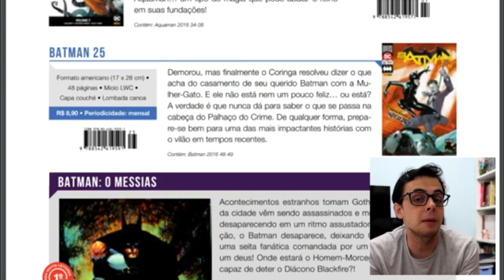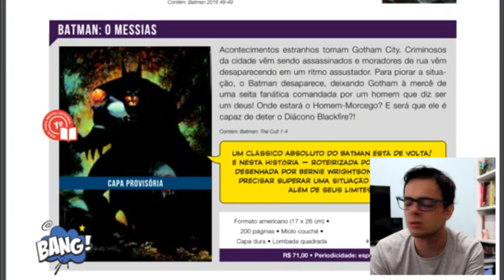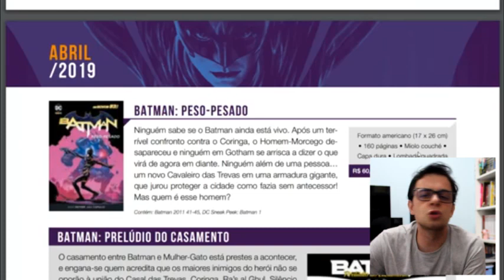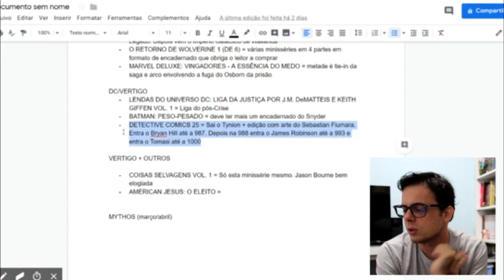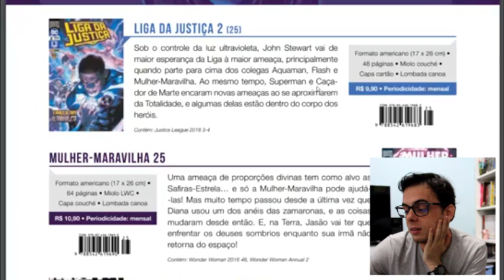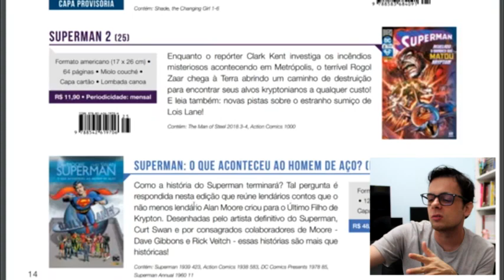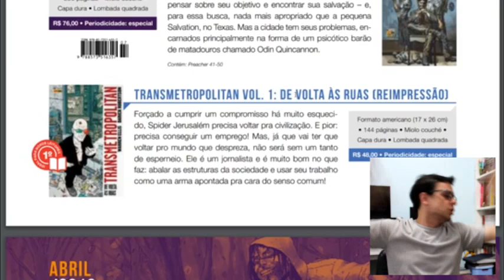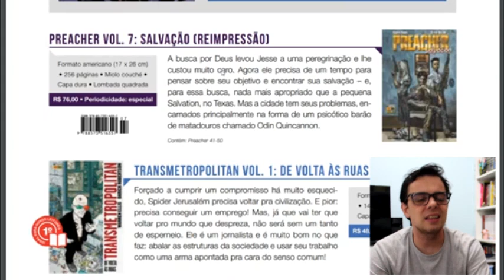CATÁLOGO DC COMICS/VERTIGO/PANINI | Quadrinhos de abril/2019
💡 Biografia em quadrinhos Bill Finger

⚠️⚠️Pré-Vendas Panini
📚📚Link geral Amazon
⚡️⚡️Ofertas Relâmpago

➡️Superman O Que Aconteceu Com O Homem De Aço
➡️Preacher - Salvação - Volume 7
➡️Livros da Magia
➡️Coisas Selvagens
➡️A Saga de Thanos - Volume 1
➡️Demolidor O Diabo da Guarda
➡️Justiceiro Ano Um
➡️Kick-Ass A Nova Garota